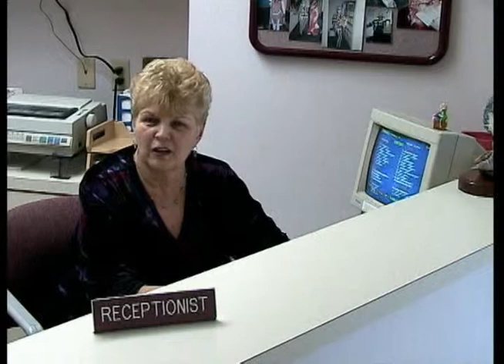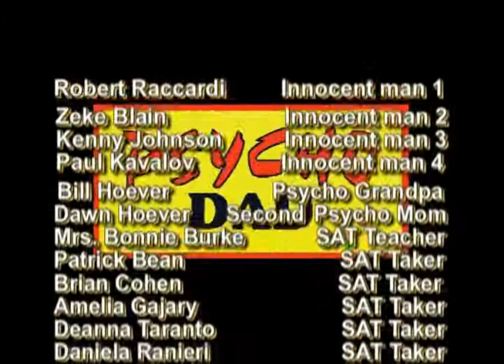Psycho Dad RPI Video Project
A documentary on the man they call Psycho, Psycho dad is a comical look into the life of my father who is known as Psycho Dad. Watch his Psychoness as he forgets to tak his pill. The video is pretty long but keep with it im sure you'll love it!

Pro Productions
Producer: Steve Prokopiak
Young Psycho dad: Nick Lobue
Interviewer 1: Harry Mundell
Psycho Dad: Stephen Prokopiak
Old Psycho Dad: Bill Hoover